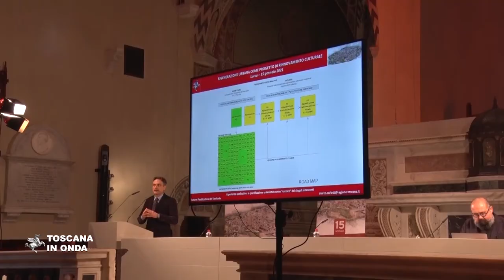Lucca 2021, progetti per le città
Entro il prossimo sedici marzo Enti locali e professionisti possono proporre alla Regione idee e progetti che potranno essere finanziati con le risorse messe a disposizione da "Next Generation Europe". il bando nazionale riguarda proposte e progetti pilota sulla ‘Qualità dell’abitare’ che interessano non solo edifici adibiti ad abitazione, ma tutto l'insieme di ciò che ha a che vedere con la quotidianità, compresi gli spazi esterni e condivisi. Il bando comprende due categorie di progetti: quelli fino a 15 milioni di euro e quelli classificati come ‘strategici’ a livello nazionale per i quali sono previsti finanziamenti fino a 100 milioni di euro. Saranno premiate le proposte che maggiormente valorizzeranno i concetti di consumo zero del suolo e sostenibilità ambientale, ma anche quelli legati alla partecipazione di soggetti pubblici, privati e sociali a più livelli. La notizia